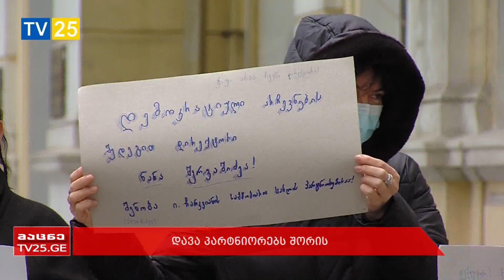დავა პარტნიორებს შორის - ბათუმის სამშობიარო სახლის მეწილეებმა აქცია გამართეს